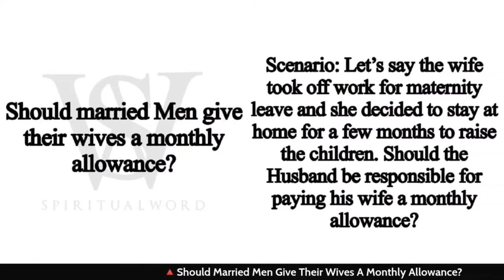Should Married Men Give Their Wives A Monthly Allowance?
Topic: Should Married Men Give Their Wives A  Monthly Allowance?